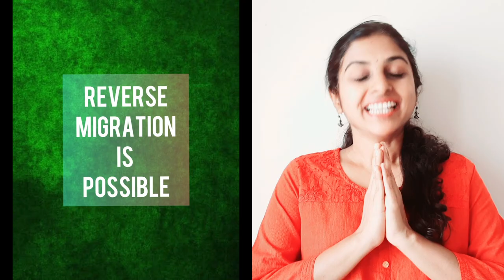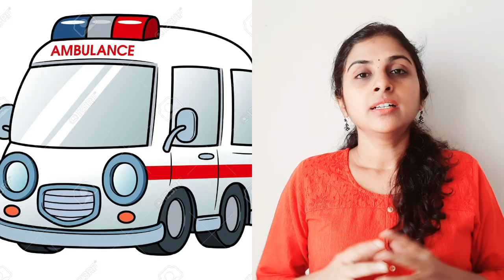Badaga video - Business Ideas in Nilgiris - Reverse migration/Green Business - By The Slow Trekker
Reverse migration has become a much needed act today... a simple life and local productions of neccessary products will solve a lot of problems economically, socially and ecologically.

Nilgiris is in dire need of it to save the hills and the people.

The video is in Badaga and in relation to the hills but is applicable to most other rural regions in India as a self sustained village.